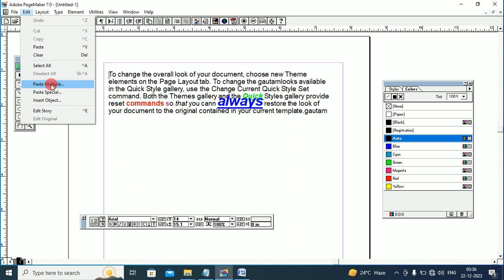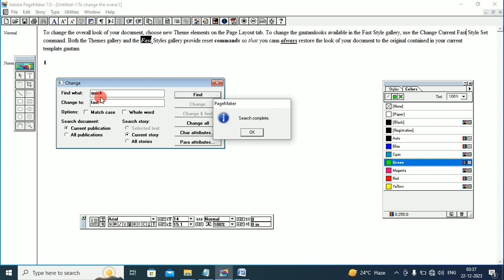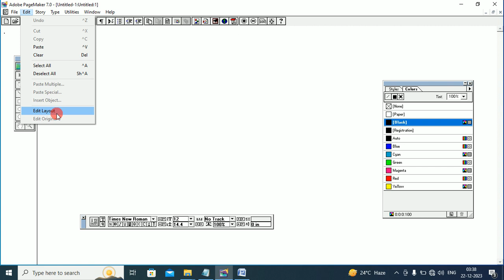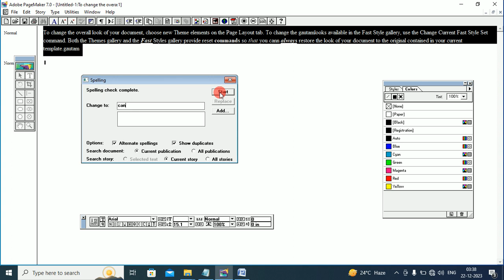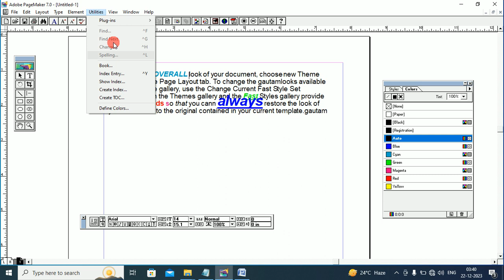story editor in pagemaker || pagemaker 7.0 tutorial in hindi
1 Minute Passport size Photo in Photoshop | New way to make Urgent Passport Photo